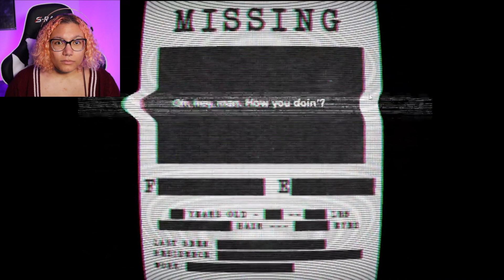assessment examination | let's play | short scary games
can we please get more creepy computer games with creepy computer glitches? thanks. i really enjoyed this game! which, i suspect has lore? :0

+ short scary games — beefing with “3 scary games” since ’22 +

Do you fear losing them? 8E2A12